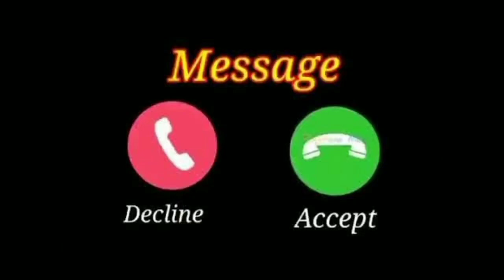Cute sms message Ringtone | Message Tone | Love ringtone | notification tone(4)